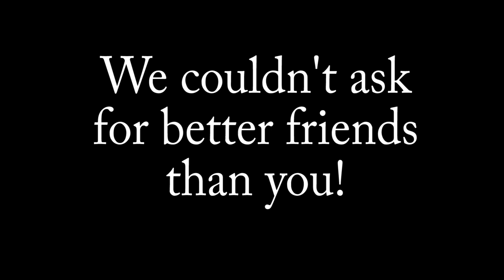Our amazing pointer friends II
:: WATCH IN HD::

One year since I posted "our amazing pointer friends" so I thought I'd make a new video. Since a lot has happend sicne than.

I can't describe how much Line and her pack means to us. They are amazing! Prefect and everything friends should be!
Line I hope you love the video as much as the first one ❤

Camera: Canon eos 70D with 50mm 1.4 and 10-22mm + GoPro HERO black 3+. Some clips are filmed with canon eos 500D.

Song: Dustin Tebbutt - First Light

THANKS! ❤❤❤